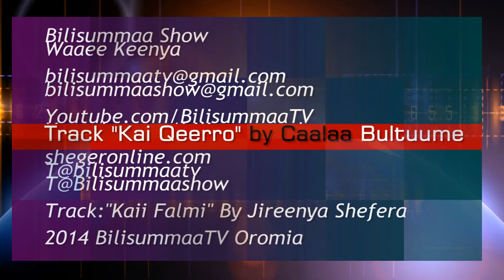Afaan Oromo:TPLF Bineensa 1/28/2015